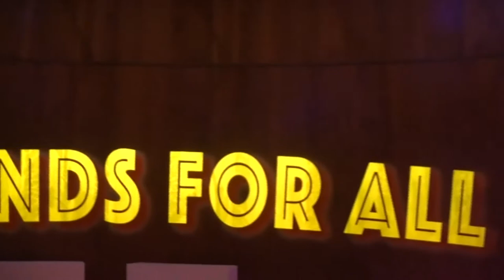Friends For All Created by Simon Mole & Peader Kirk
8 year old Lexi doesn’t make friends as easily as some. Inspired by Grandad’s hippy stories from the swinging 60s, she decides to fight the powers that be, namely her class teacher Mr Marsh and the class bully, Suzy.

Friends For All is an interactive spoken word performance for families, with rapping, dancing and far-out video projections. Poet and rapper Simon Mole performs in this humorous and moving piece, co-created with theatre maker Peader Kirk.

Created by Simon Mole & Peader Kirk
Script & Performance Simon Mole
Direction & Design Peader Kirk
Video Design Andrew Crofts
Sound Design Jonathan Wharton
Filmed performers Pablo Fenton, Lola Fenton, Luna Reid, Janet Browne, Michael Forrest
Understudy Grace Courtney
Filmaker & Editor Sean Hynes
Project Management by Maeve O'Neill
Commissioned by the V&A
Supported with public funding from Arts Council England
With support from Apples and Snakes, Spread the Word, the Albany, University of Bedfordshire, and Birkbeck Centre for Contemporary Theatre
Special thanks to the students of St Thomas' CE Primary School